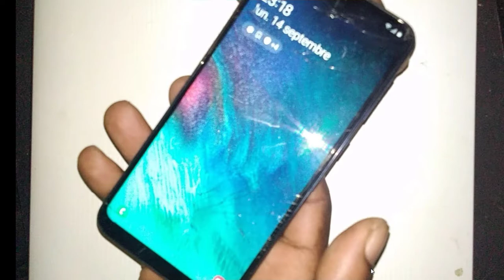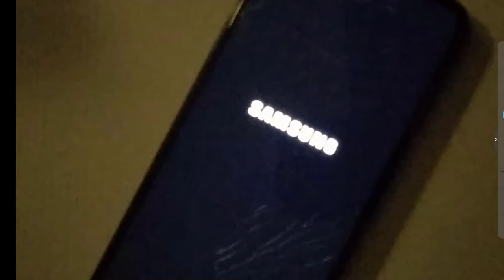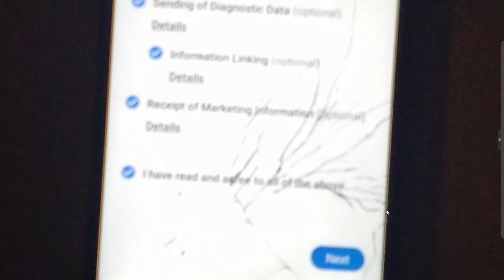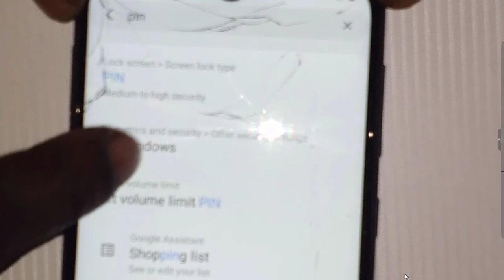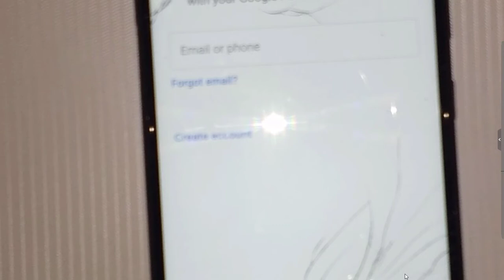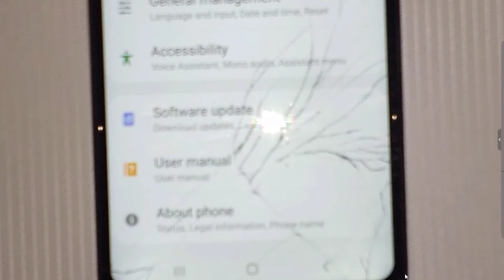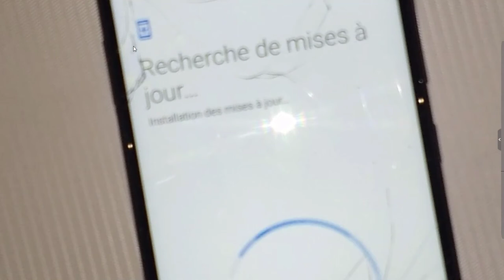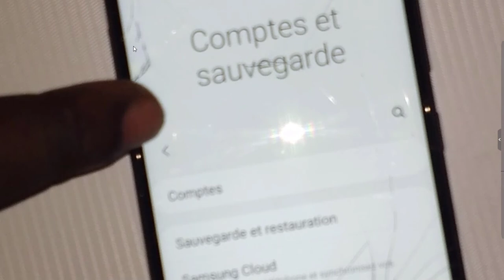BYPASSED UN COMPTE GOOGLE SAMSUNG GALAXY A10#comptegoolgle#samsung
VOICI COMMENT SUPPRIMER UN COMPTE GOOGLE SUR UN SAMSUNG